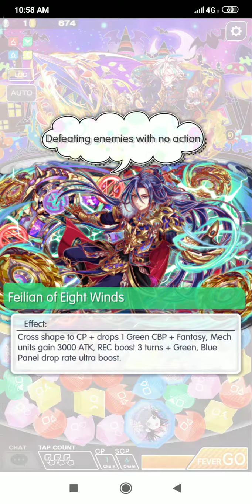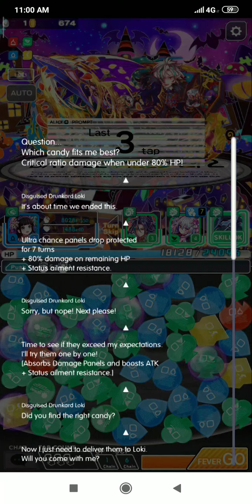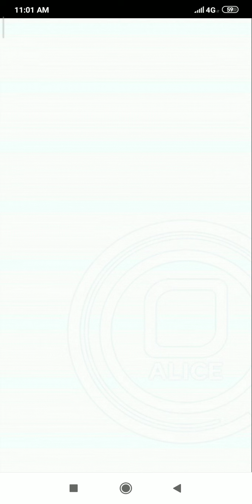Sweet Fanged Vampire Crash Fever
Halloween Event
Boss Color Yellow

Recommended Unit
Green Unit
Damage Breaker
Offense Type

Unit use
Wind General Feng Bo
Vice President Charon
Tempestuous Spirit Charybdis
Rain General Yu Shi

Rewards
6* Disguised Drunkard Loki
Cost 53
Deity Demon
Stamina Type